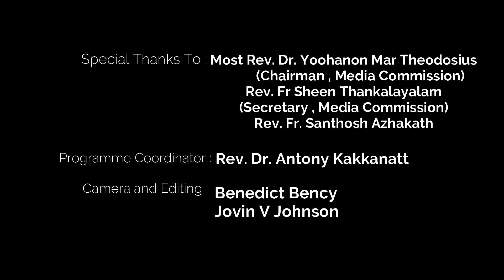പ്രഭാത കിരണങ്ങൾ | Episode -387| Fr. John Padipurackal